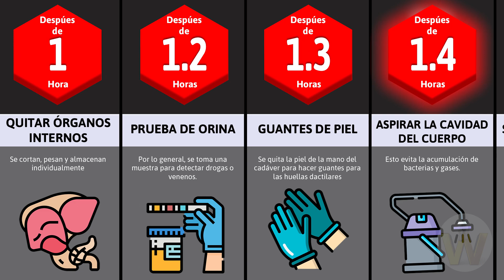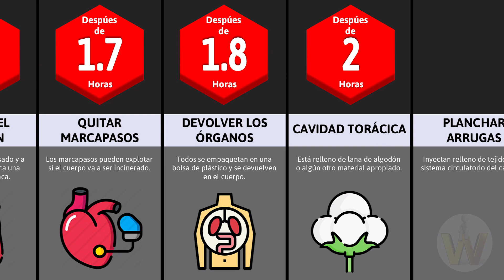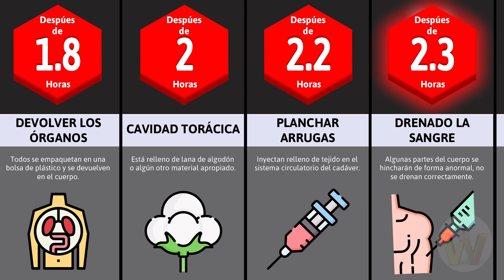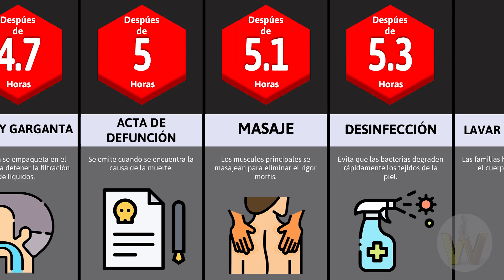Línea de tiempo: Autopsia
La autopsia es un procedimiento médico que se realiza tras el fallecimiento de una persona o animal. El objetivo de esta intervención es el de obtener información sobre la causa de la muerte, así como su naturaleza y las patologías que sufría en vida. Se trata de una especie de diagnóstico final realizado por un médico experto, conocido como patólogo. En este video verás como se realiza una autopsia en función del tiempo del procedimiento!

💬 Comentame que te  parecio el video

¡YA ESTAMOS EN TIK TOK!

Buscanos como: @elwrosnkiano_official

📌ESTE VIDEO NO ESTÁ HECHO PARA OFENDER A NADIE, TOMAR LOS DATOS MOSTRADOS COMO REFERENCIA Y ENTRETENIMIENTO